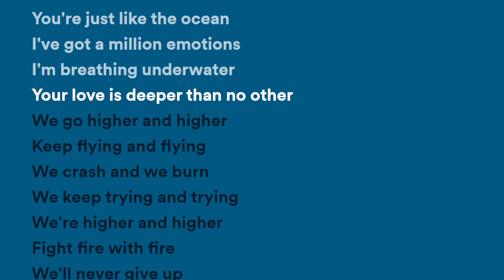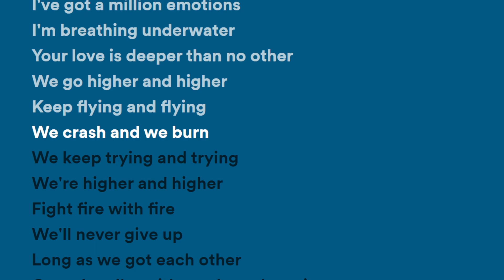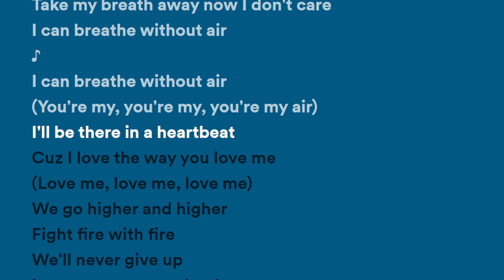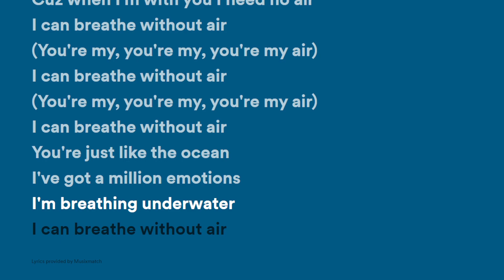Marcus & Martinus - Air (Lyrics)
Subba för fler bangers och droppa låtförslag!

All cred går till:
Låtskrivare: Joy Deb, Linnea Deb, Marcus Gunnarsen, Martinus Gunnarsen och Jimmy “Joker” Thörnfeldt.